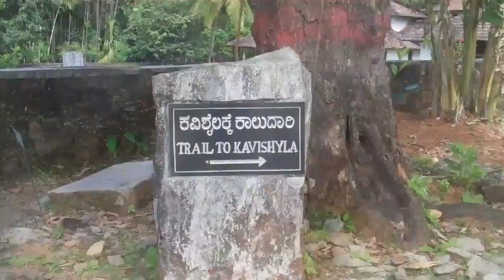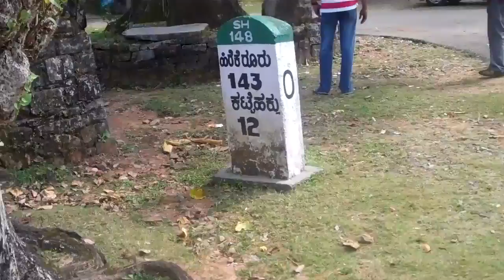Trip to Koppa